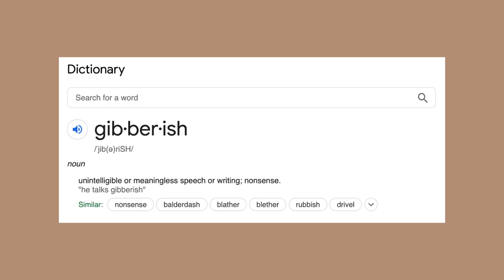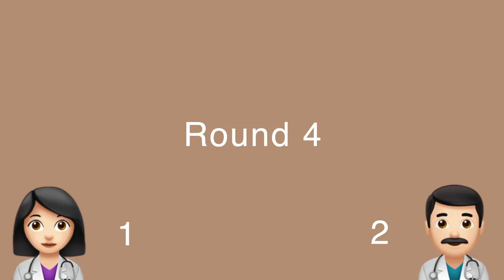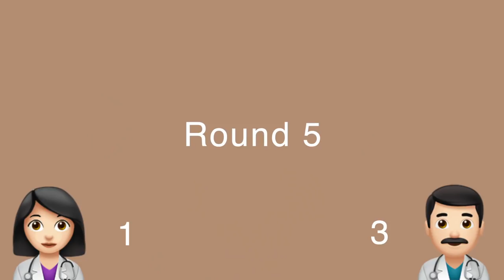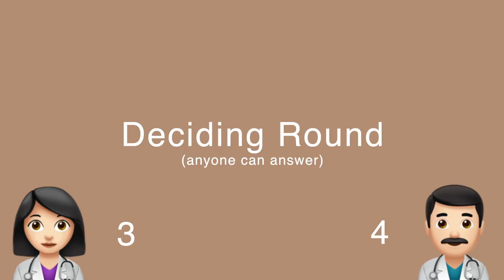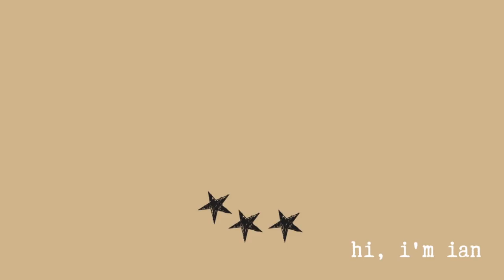Guess The Medical Gibberish!! Pediatrician VS Surgeon! 🤣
Quizzing my parents on their medical knowledge by letting them figure out medical gibberish!!!

I used words from the Instagram "Medical Gibberish" filter (and since my parents do not use Instagram, they have no idea what it is), BUT this is a very fun video to film with my family!!

Love my parents so much!! Hope you guys enjoy and learn as well!!

Love lots,
Doc Ian, Doc Ruby and Doc Cesar ;-)

FAQs
College: Ateneo de Manila University (BS Psychology '15)
Medical School: UST Faculty of Medicine and Surgery (Batch 2019)
Camera I use: Canon G7x mark II
Editing software: Final Cut Pro